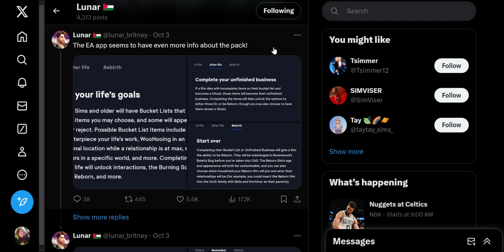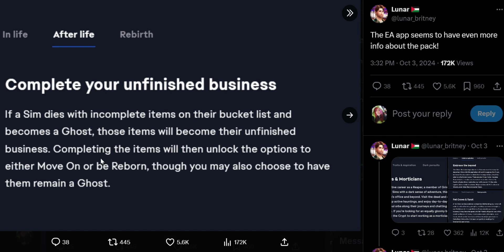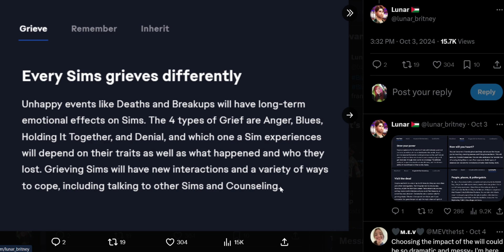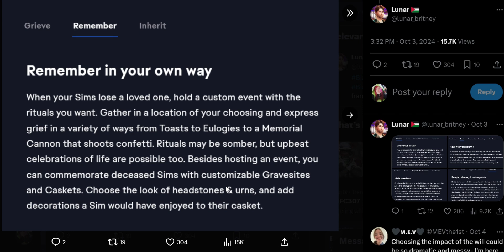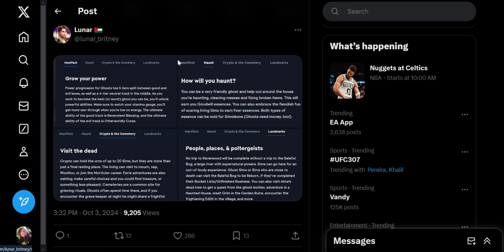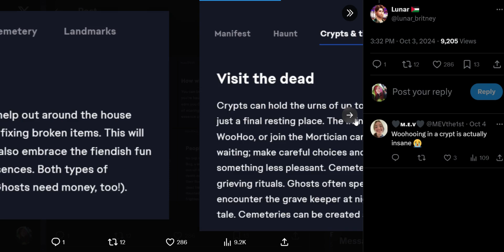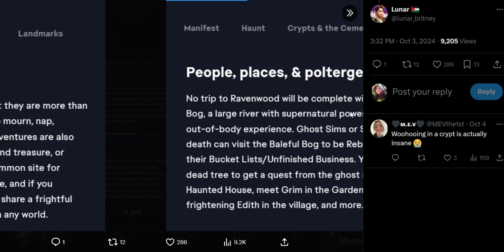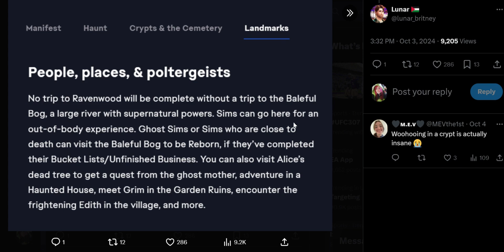New News on The Sims 4: Life and Death Pack